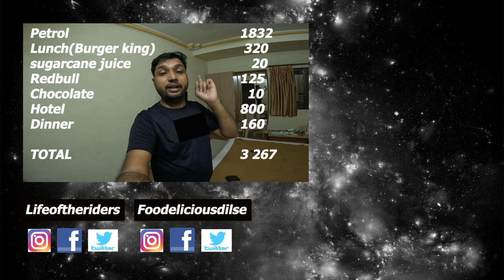Mumbai to Rajasthan | Mumbai to gujarat | Bike ride to Udaipur rajashthan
My first target is mumbai to gujarat and then to do mumbai to rajasthan. The video is full of entertainment for bike lovers. And this is my first vlog of Rajashthan series.

Rajasthan  'Land of Kings') is a state in northern India. It covers 342,239 square kilometres (132,139 sq mi) or 10.4 per cent of India's total geographical area. It is the largest Indian state by area and the seventh largest by population. It is on India's northwestern side, where it comprises most of the wide and inhospitable Thar Desert (also known as the Great Indian Desert) and shares a border with the Pakistani provinces of Punjab to the northwest and Sindh to the west, along the Sutlej-Indus River valley. It is bordered by five other Indian states: Punjab to the north; Haryana and Uttar Pradesh to the northeast; Madhya Pradesh to the southeast; and Gujarat to the southwest. Its geographical location is 23°.3' to 30°.12' North latitude and 69°.30' to 78°.17' East longitude, with the Tropic of Cancer passing through its southernmost tip.

Its major features include the ruins of the Indus Valley civilisation at Kalibangan and Balathal, the Dilwara Temples, a Jain pilgrimage site at Rajasthan's only hill station, Mount Abu, in the ancient Aravalli mountain range and eastern Rajasthan, the Keoladeo National Park of Bharatpur, a World Heritage Site known for its bird life. Rajasthan is also home to three national tiger reserves, the Ranthambore National Park in Sawai Madhopur, Sariska Tiger Reserve in Alwar and the Mukundra Hills Tiger Reserve in Kota.

The State of Rajasthan was formed on 30 March 1949 when the states of the Rajputana Agency of the erstwhile Indian Empire were merged into the new Indian Union. Its capital and largest city is Jaipur. Other important cities are Jodhpur, Kota, Bikaner, Ajmer, Bharatpur and Udaipur. The economy of Rajasthan is the seventh-largest state economy in India with ₹10.20 lakh crore (US$130 billion) in gross domestic product and a per capita GDP of ₹118,000 (US$1,500). Rajasthan ranks 29th among Indian states in human development index.

Location of Hotel where I took halt in Gujarat Bharuch Hotel Sravottam

or use this code : Q28C+FV Bharuch, Gujarat

Also, check out this playlist of RAJASHTHAN SERIES

Also, check out this playlist I made especially for monsoon travellers
places to visit in monsoon:

Do check out this playlist of GOA SERIES